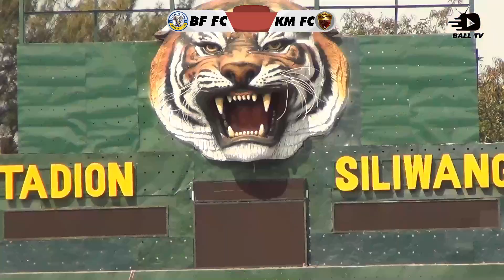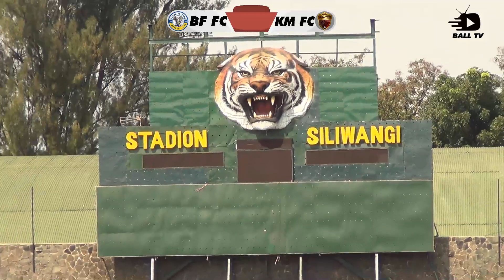BOGOR FRIENDS FC VS KARYA MEKAR FC MATCH 1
FRIENDLY MATCH

🎥 BALL TV
⏰ MINGGU 30 JULI 2023
🏟 STADION SILIWANGI
⚽ BOGOR FRIENDS FC VS KARYA MEKAR FC

Support by